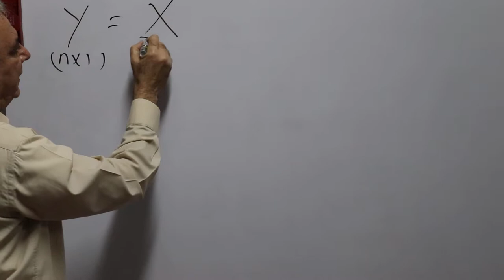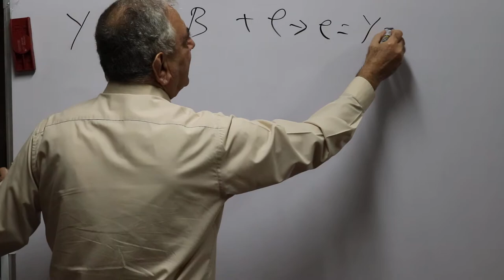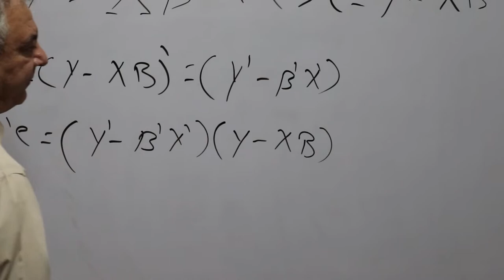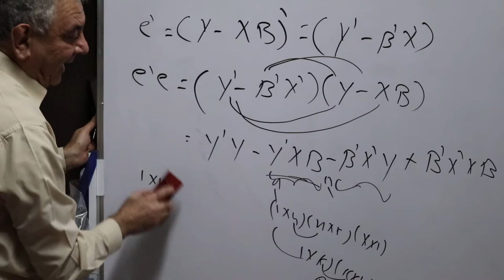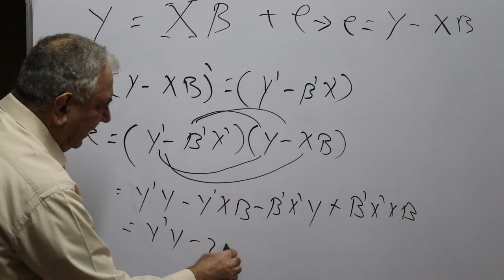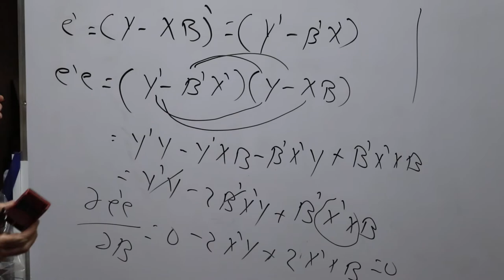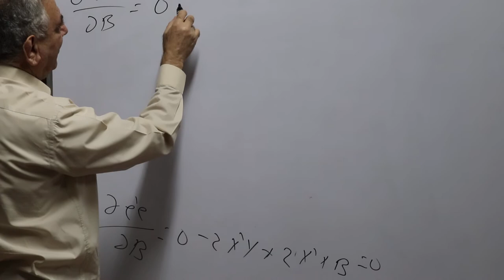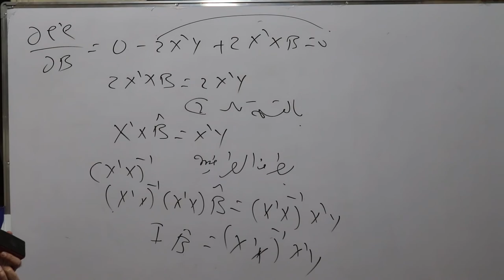الانحدار المتعدد باستخدام المصفوفات Multipe Regression using Matrices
يشرح هذا المقطع اشتقاق معادلة الانحدار بواسطة المصفوفات Multiple Regression in Matrix Form